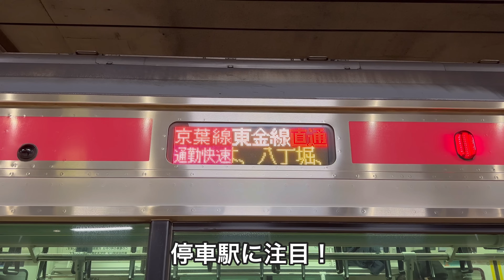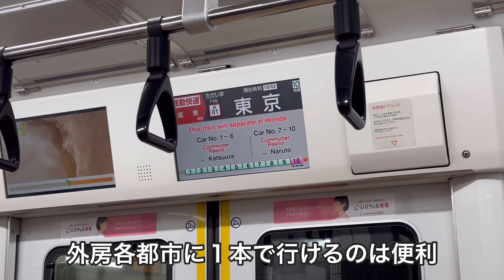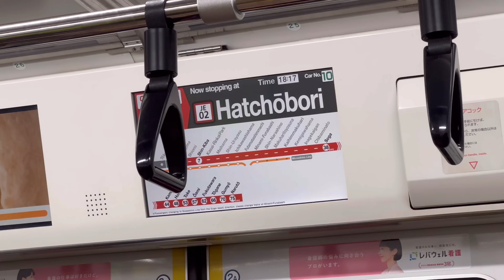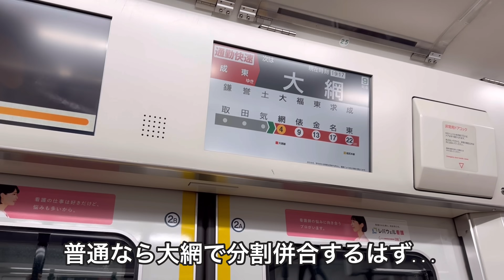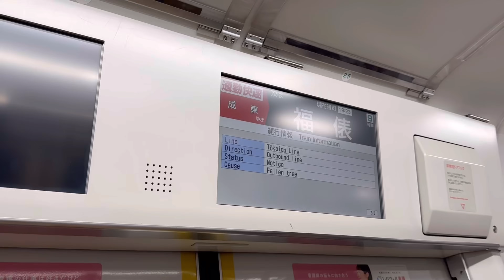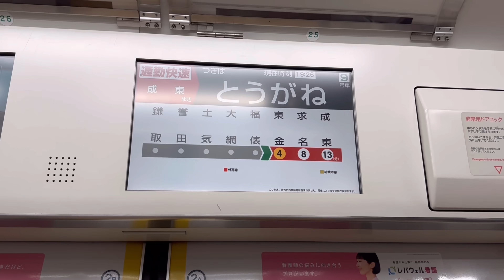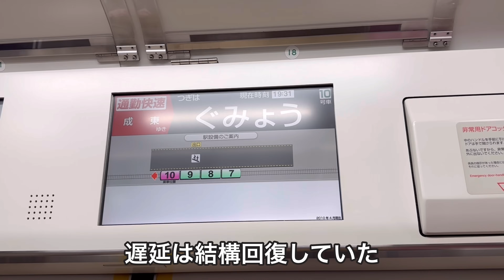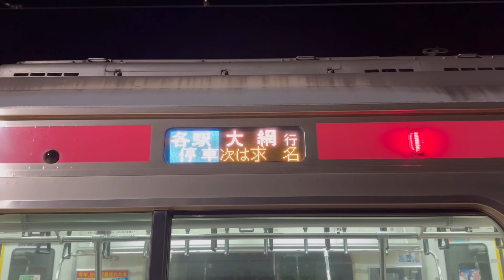【ダイヤ改正】廃止が決定した京葉線"最速"の通勤快速に全区間乗ってみた！驚異の11駅連続通過の走りとは？【外房線・東金線直通】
今回は東京駅からJR京葉線の通勤快速に全区間乗車してみました！この列車は来年3月のJR東日本ダイヤ改正での廃止が決定しています。東京、八丁堀、新木場と停まると次は蘇我なんですね、速すぎる。
これいわゆる成勝ってやつですね。

0:00 東京駅での様子
1:52 東京→新木場
3:43 新木場→舞浜
5:12 舞浜→新習志野
7:17 アクシデント発生
8:27 幕張豊砂→蘇我
10:13 外房線区間
12:26 東金線区間
15:15 成東駅にて